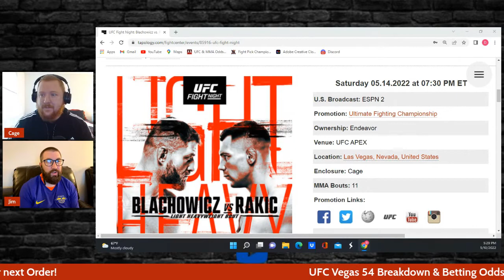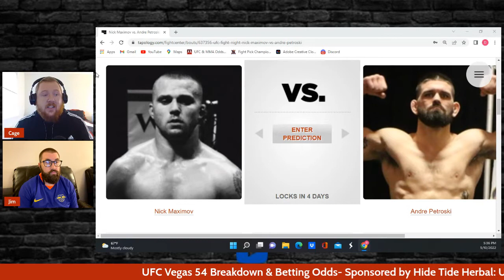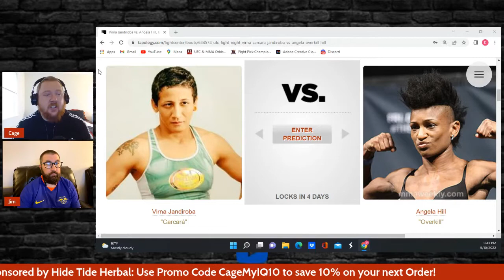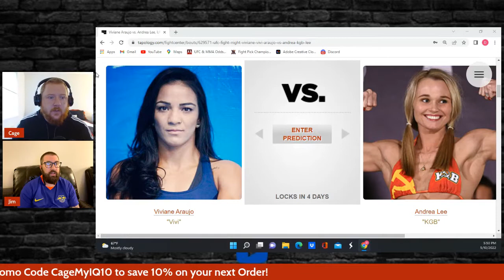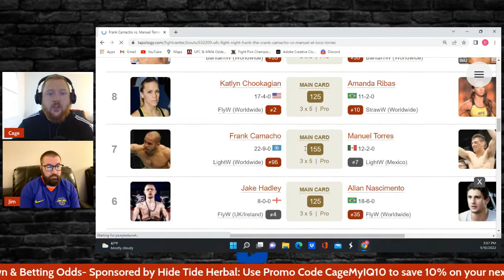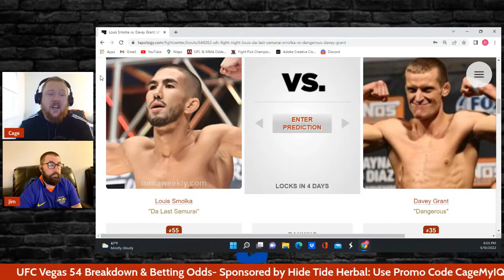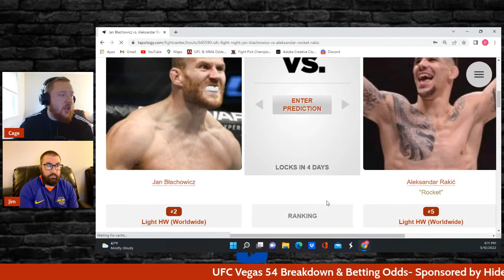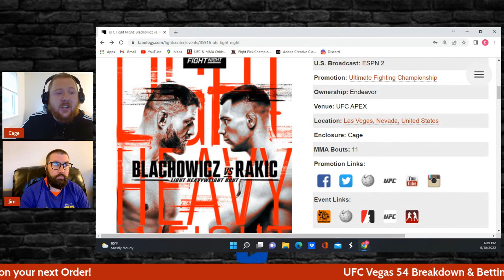UFC Vegas 54 I Rakic eyes title shot I Cutelaba looks to stop Spann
First look of UFC vEGAS 54

A top 5 matchup in the UFC headlines this card where Jan Blachowicz looks to get his rematch for the title by getting past hungry contender Alexander Rakic.

-Owned by Coaches/Athletes who care about wellness and getting better.
-Use CBD in all their products